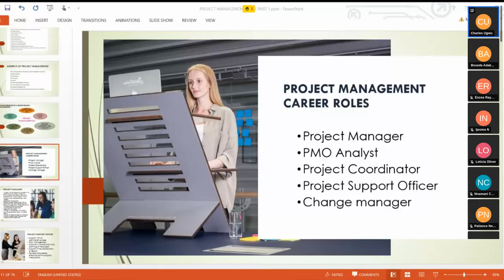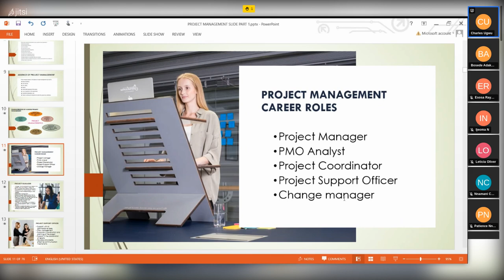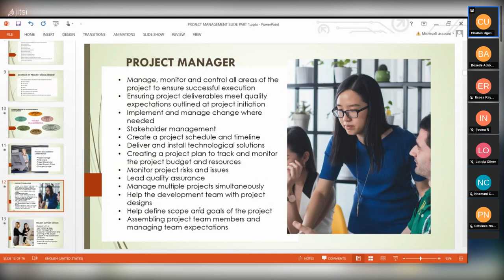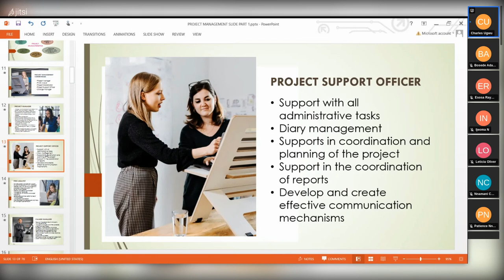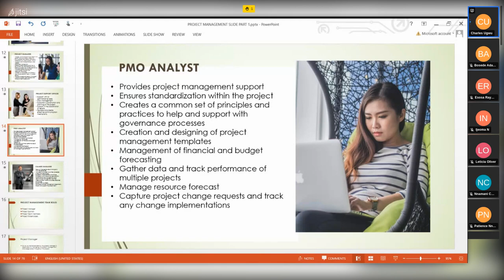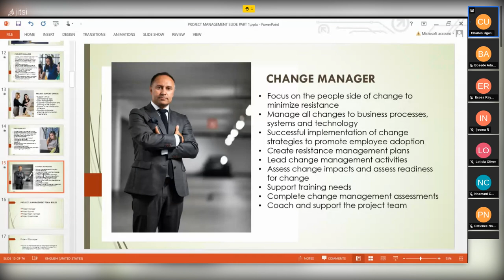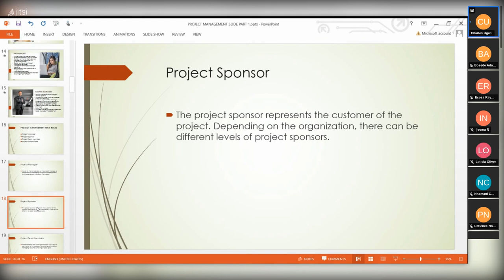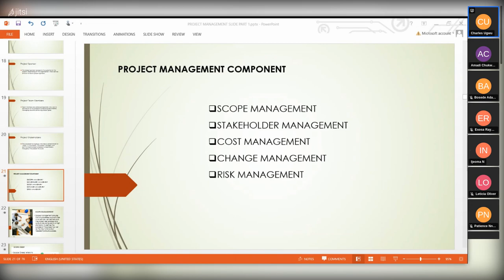LESSON 2 - Hybrid Project Manager / Business Analyst Apprentice - Live Class 2